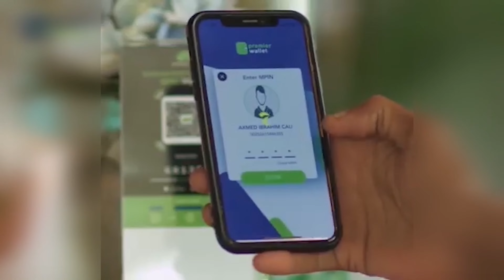ITOOBIYA OO KA WALAACSAN HUBKA USOO DEGAY DAWLADDA SOOMAALIYA.